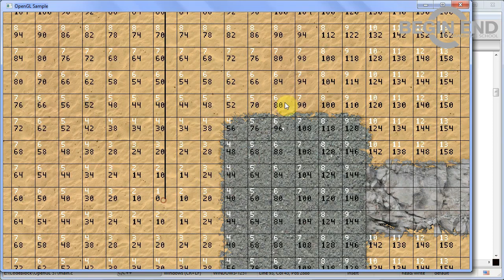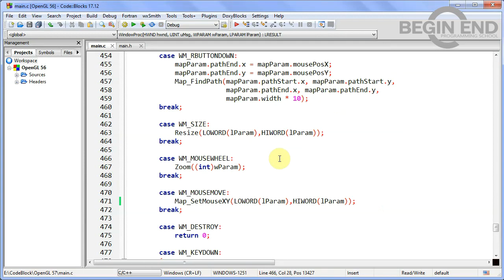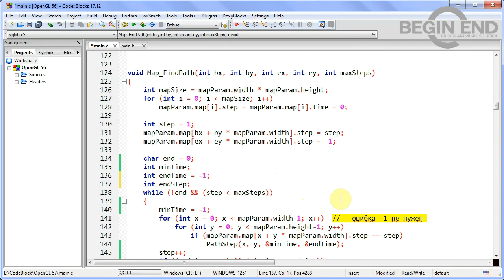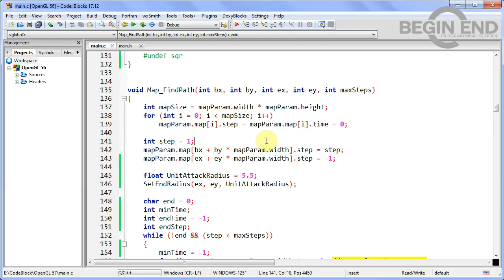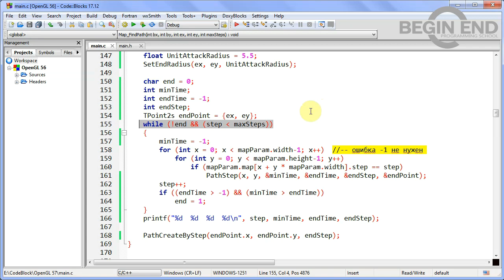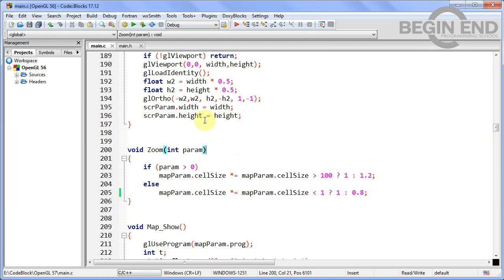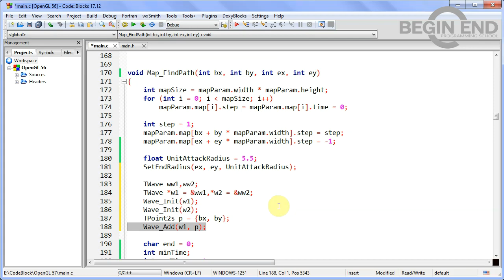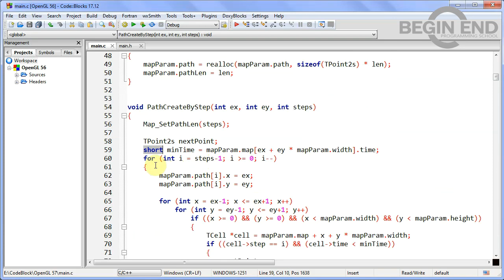OpenGL - Урок 57 - Финальный алгоритм поиска пути. Зависимость от местности. Поиск до радиуса.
Версия OpenGL 2.0
Язык Си

В данном видео:
        0:00 вступление
        0:40 разная скорость перемещения по разным типам местности
        7:13 поиск пути до радиуса конечной точки
        9:22 ограничение алгоритма во времени и пространстве
        12:00 оптимизация с помощью волн
        17:05 подписывайтесь

Безвозмездная помощь каналу:
        Карта VTB - 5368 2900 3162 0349 Антон.

Трек в конце: Silent Partner - Black Vulture